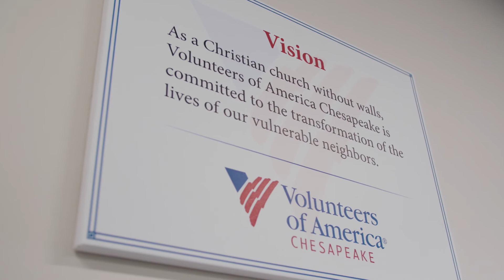A mother of 5, Virginia had nowhere to go until she found Volunteers of America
Virginia became a homeless mother of 5 after the arrest of her ex-husband for domestic abuse. At the Loudoun Homeless Services Center, our staff provided Virginia shelter and support finding a job and a permanent home for her and her children.

Today, Virginia is happily re-married, a homeowner and AND a business owner because of supporters like YOU! You can flip the script for women like Virginia who need a helping hand by giving to Harvest for Hope today